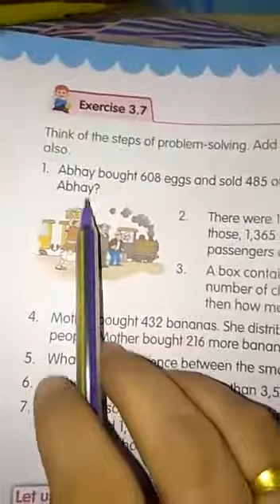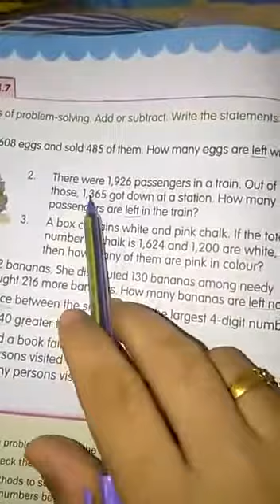Class 3rd maths ex.3.7